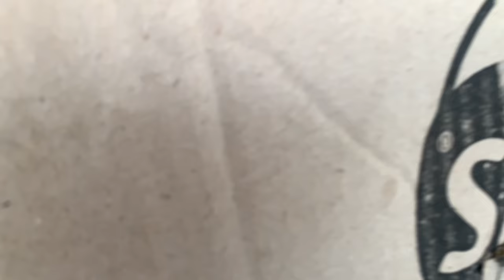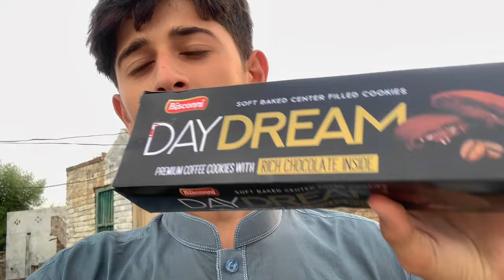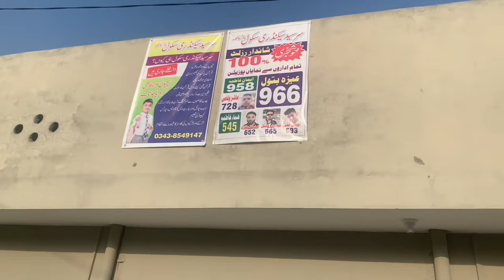Cute girl proposed me on instagram 😍🔥 || jawad the best friend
cute girl proposed me
cute stranger girl proposed me
she proposed me
i proposed cute girl
i proposed a cute girl
pick-up stranger cute girl on my superbike she proposed me
cute random girl proposed me
cute girl
cute girl propose me
first vlog
randomly girl propse me
cute girl propose me in happy street
vlog
girl proposing me
tiger kirar cute girl propse me
proposed a cute girl
propose a girl